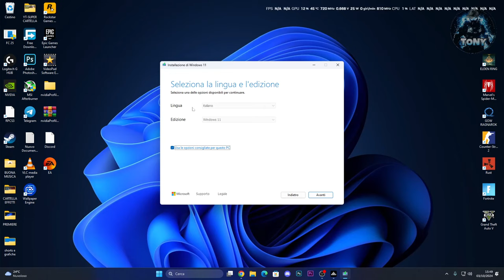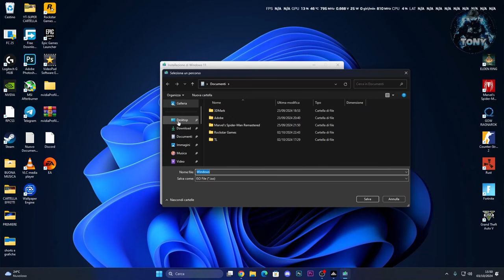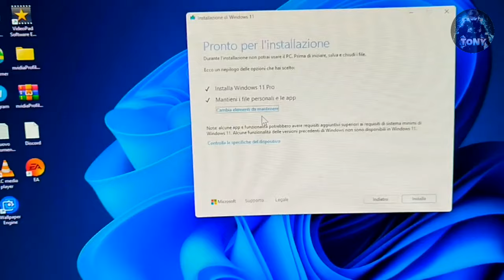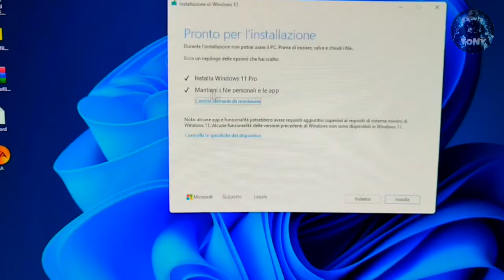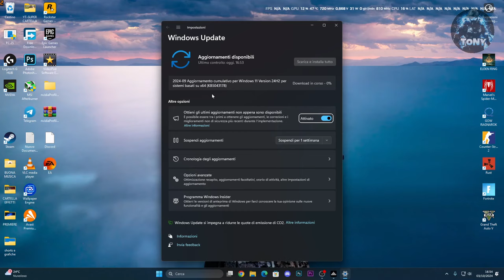COME SCARICARE E INSTALLARE WINDOWS 11 VERSIONE 24H2 AL 100% - TUTORIAL COMPLETO windows11 | 2024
Windows 11 24H2 è qui! ecco come installarlo

COME SCARICARE E INSTALLARE WINDOWS 11 VERSIONE 24H2 AL 100% - TUTORIAL COMPLETO

MIO REFCODE:563685ph1

PC:
MOBO: B450 GAMING PLUS
CPU: R5 3600
GPU: 1660 SUPER
RAM: 16 GB
CASE: 4000D AIRFLOW CASE CORSAIR

VIDEO TUTORIAL
               GAMES---TECH---MICROSOFT